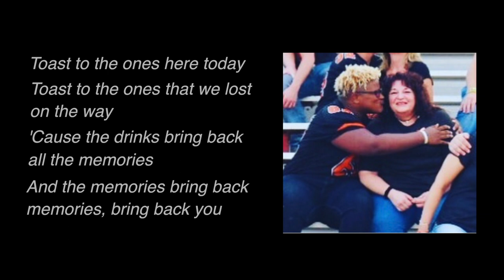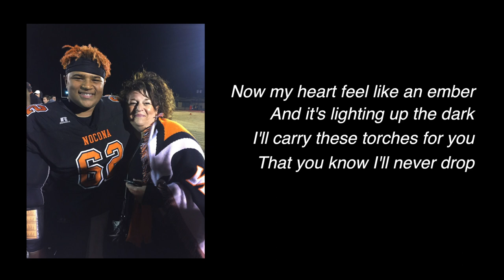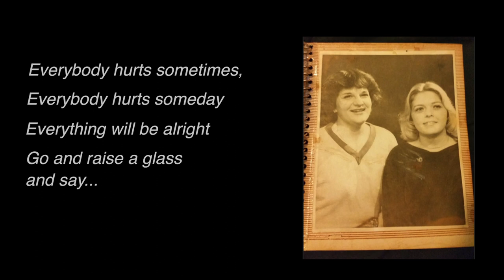Sonja Lynne Tribute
Song: Memories by Maroon 5
(non profit use, purchased via iTunes)